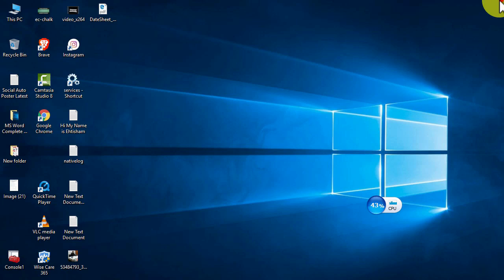How to uninstall program which is not in control panel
How To Force Uninstall Programs That Won't Uninstall In Windows 10, 8, 8.1 and 7.